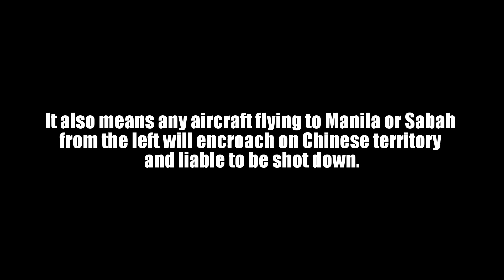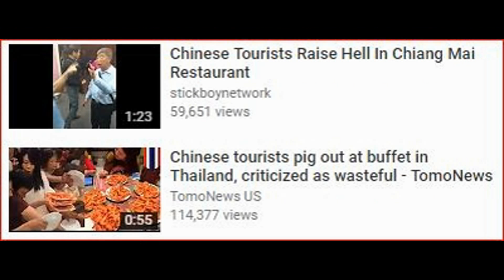China behaving badly like its tourists - China Ridiculous Claims in South China Sea